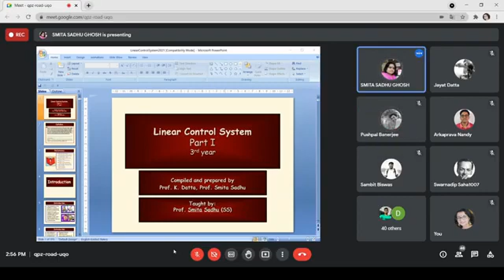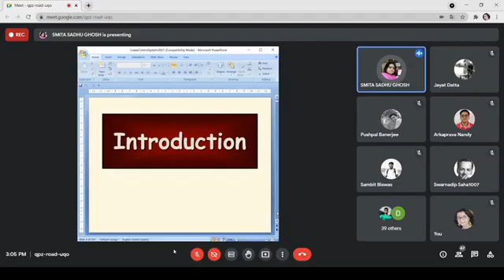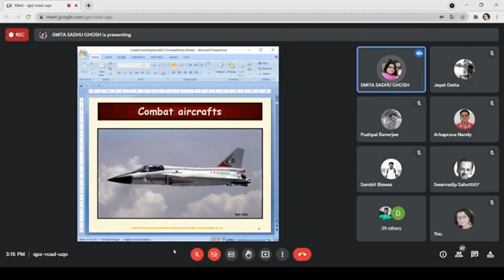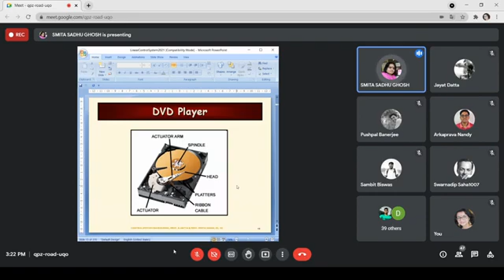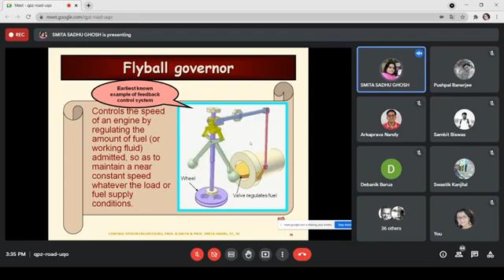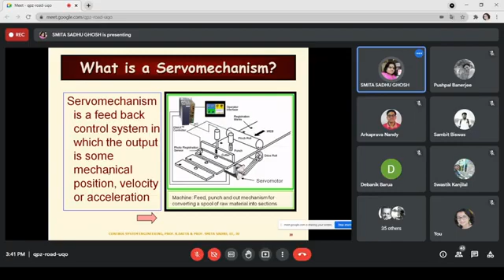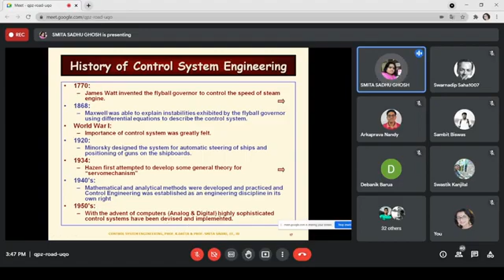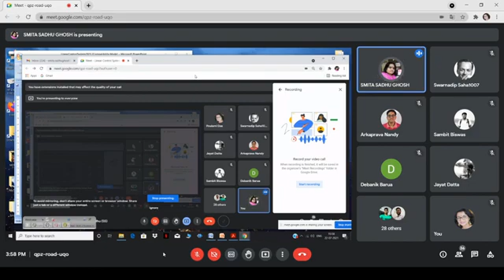SS mam classes day 1